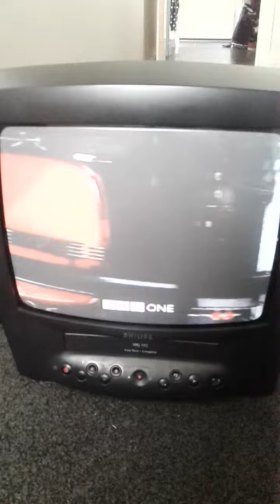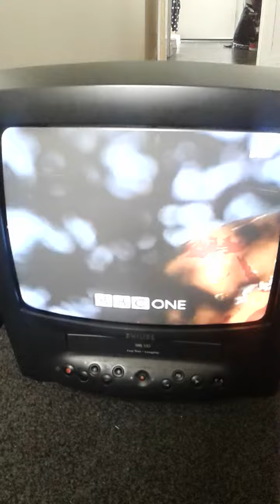more bbc 1 junction on 20/12/98